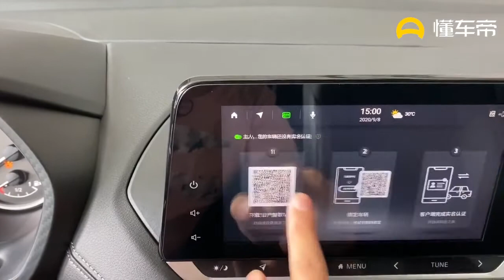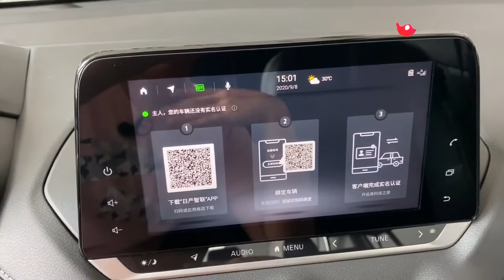8英寸悬浮式中控大屏，内置4G车联网系统